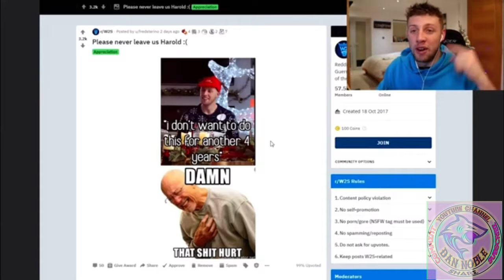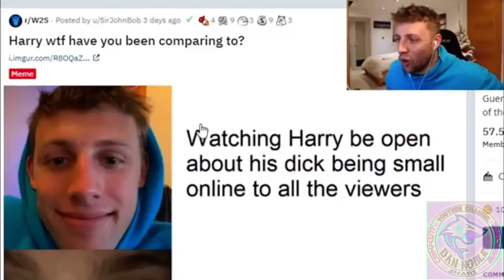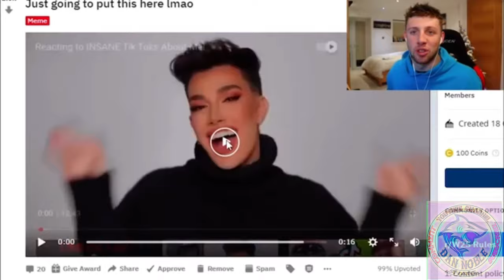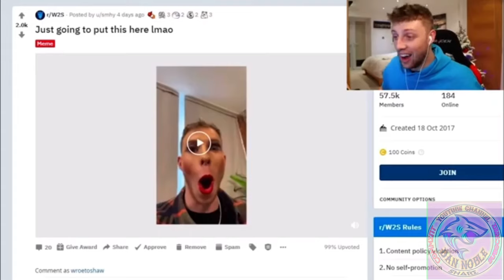W2S is leaveing the sidemen josh confirms it